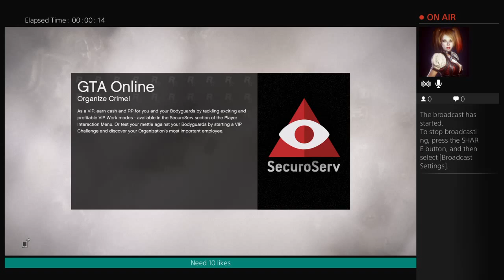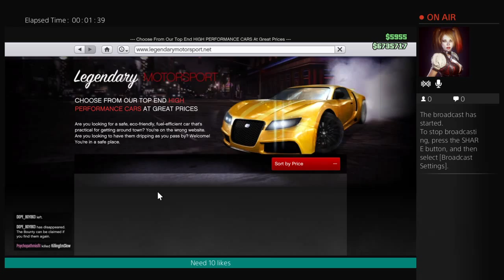Gta 5 open season